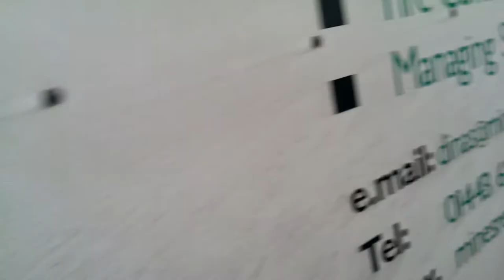Three men and a little trailer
Three work men lost is in a small trailer